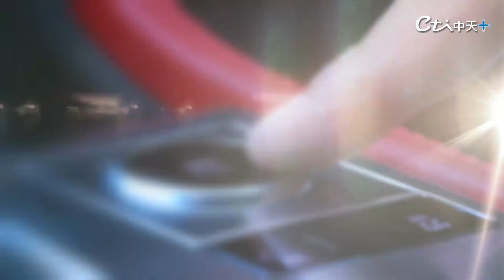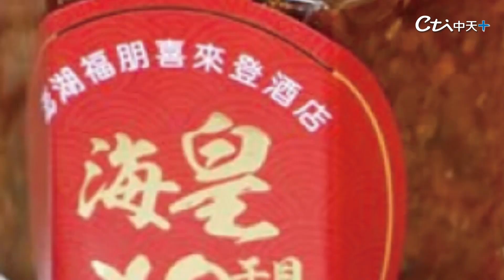【這就是生活】台灣.法國文化差很大!定居台灣第一個月最尷尬的事.垃圾車成陰影? 最怕吃的東西是"這一樣"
元元在十年前來到台灣！就算是在外地生活多年，來台灣也是一次震撼的體驗，但透過努力和時間，他學習了中文、文化，甚至在初來乍到時，遭遇他這輩子最尷尬的情況！但他仍然在這裡，原因有很多...
台灣人和法國人有什麼相同之處?法國人移民台灣能生存嗎?有台灣女朋友是好的嗎?
剛到台灣的外國人，先吃什麼最好?
影片授權:外國人在台灣-安德鏡頭下的世界